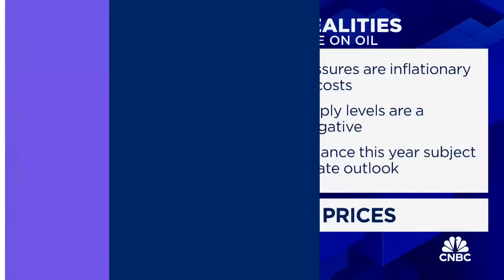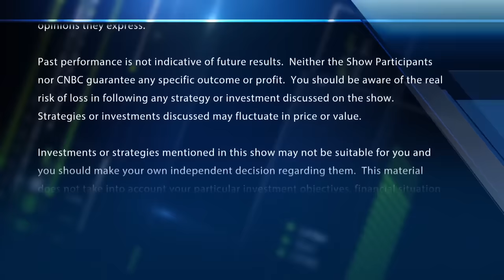Energy stocks are still attractive despite crude oil pressures, says top analyst Paul Sankey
Paul Sankey, Sankey Research, joins 'Fast Money' to talk the energy sector, pressure on crude oil prices, where to invest in the space and more.